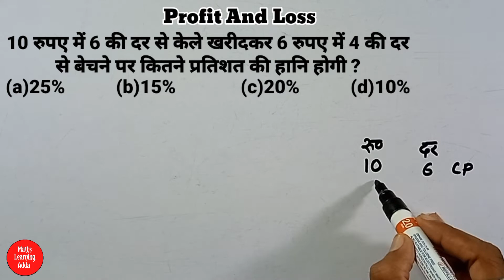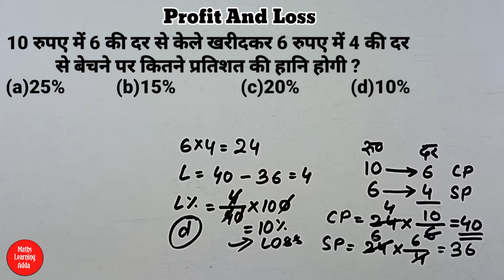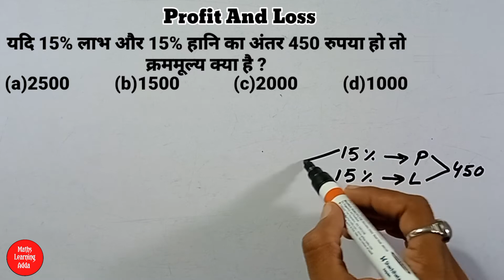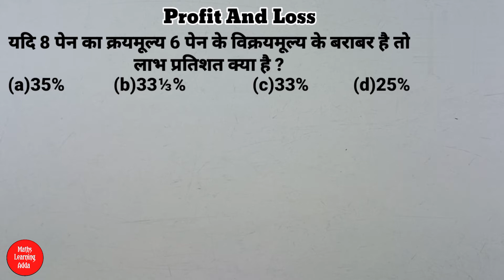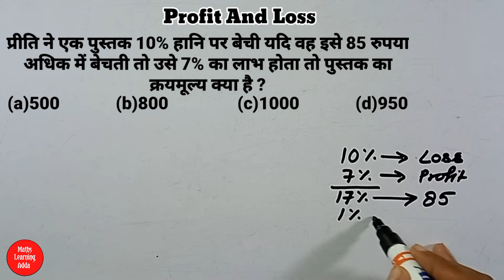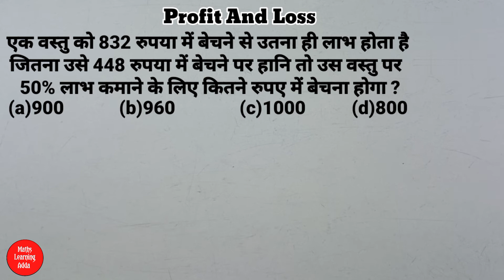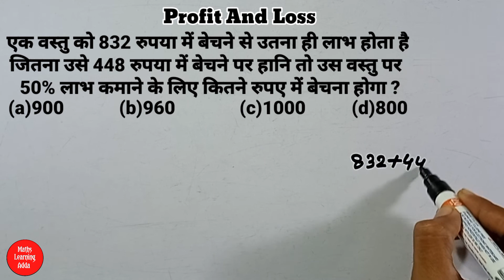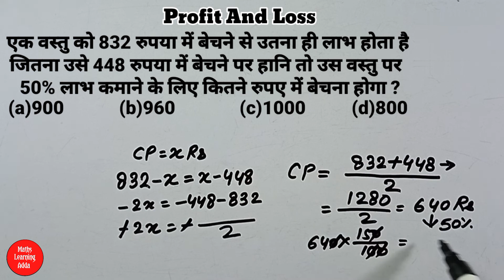Profit And Loss Most Important Questions/Short Trick/लाभ तथा हानि के महत्वपूर्ण प्रश्न/धांसू ट्रिक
Your Querys

Profit And Loss Important Questions

Important Questions for railway group D

लाभ तथा हानि के महत्वपूर्ण प्रश्न

लाभ तथा हानि के प्रश्नों का शॉर्ट ट्रिक

लाभ तथा हानि से रेलवे ग्रुप डी में पूछे जाने वाले प्रश्न